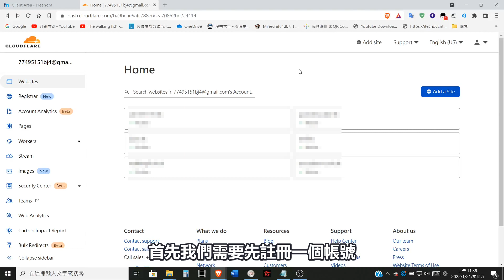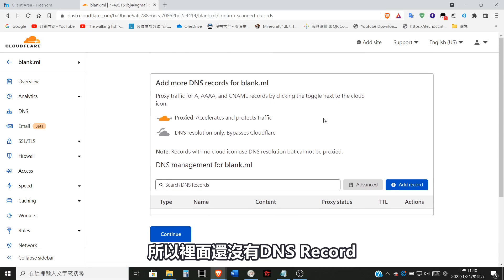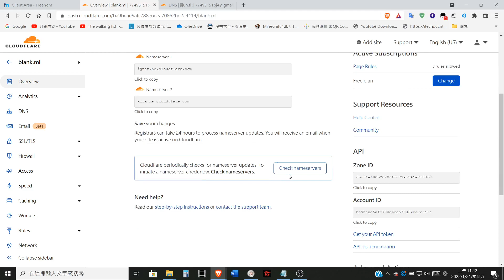【教學】如何利用CloudFlarre 讓網域直接獲得免費SSL憑證｜免額外安裝｜【CloudFlare】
在介紹過如何用Freenom註冊免費網域後，今天要來跟大家介紹，如何讓我們的網域，直接獲得免費SSL憑證，以讓我們可以使用Service Worker等，需要HTTPS才能使用的功能(我自己是因為要架PWA網頁程式，所以才想作這集)。

0:00 開場
0:26 CloudFlare簡介
0:50 將域名加入CloudFlare
1:32 更改域名Nameservers
2:07 打開【Always Use HTTPS】等待憑證發放
2:34 結尾